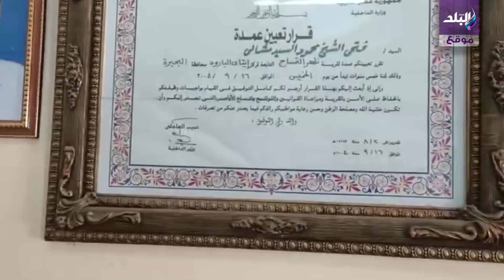عائلة طبيب الغلابة تتحدث عن الأعمال الخيرية للدكتور محمد مشالي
ـــــــــــــــــــــــــــــــــــــــــــــــ